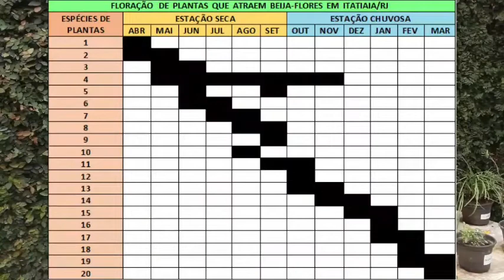flor da época